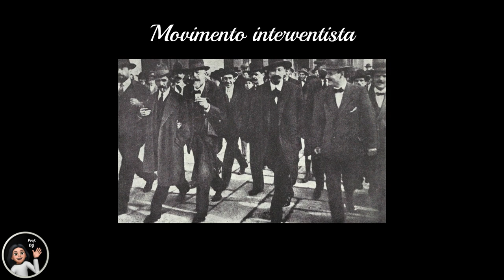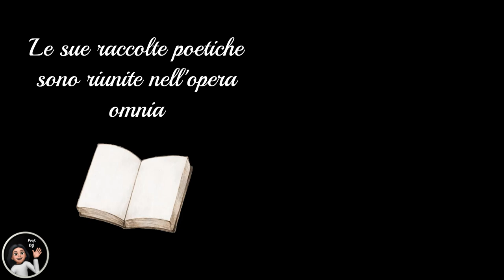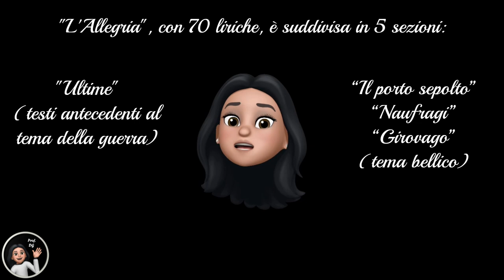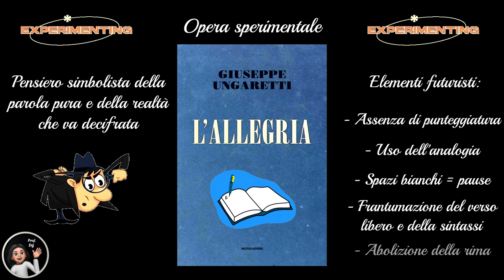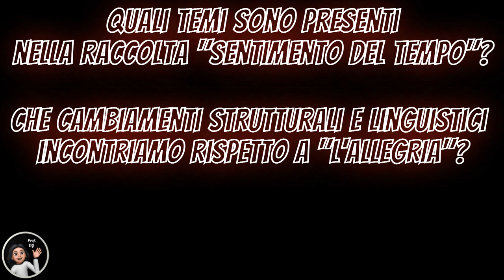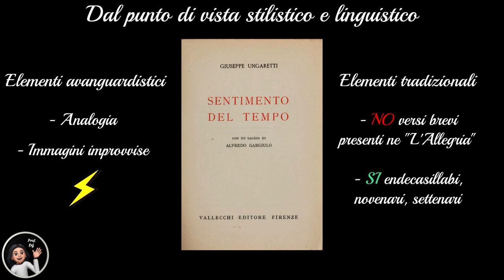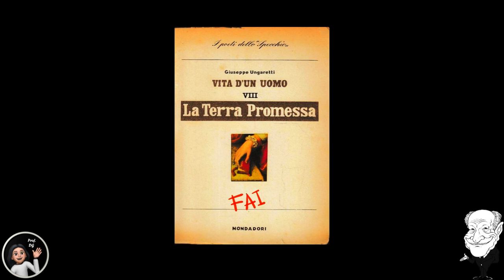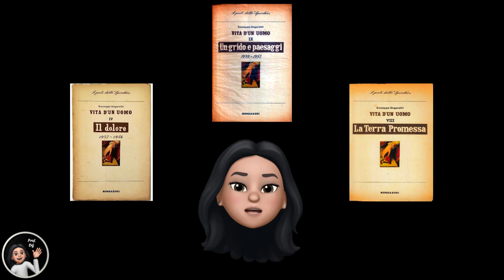GIUSEPPE UNGARETTI IN 10 MINUTI!